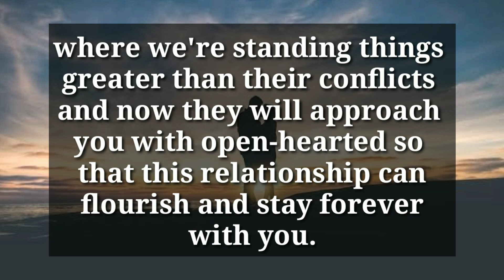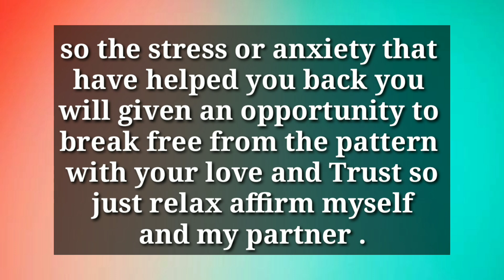Someone Special is Holding Your Last..💌🌈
divine feminine
twin flame